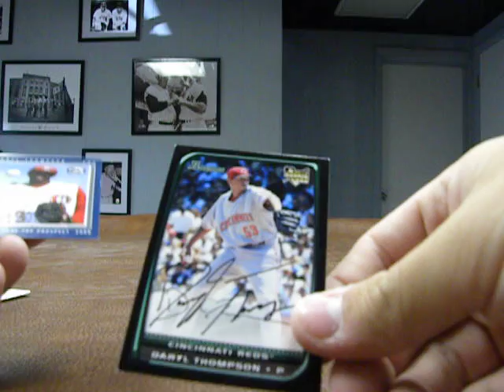Mailday! August 3rd! 2 TTM Success!!!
Johnson 38 Days
Thompson 25 Days